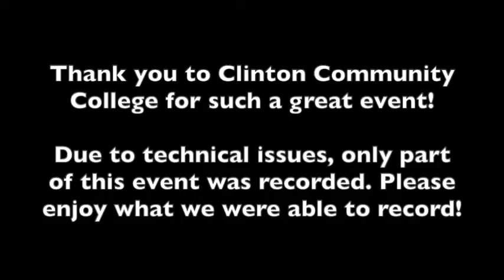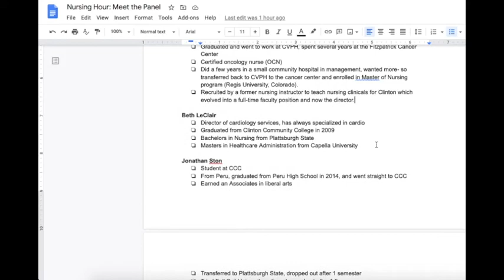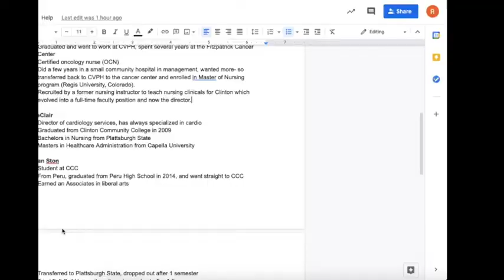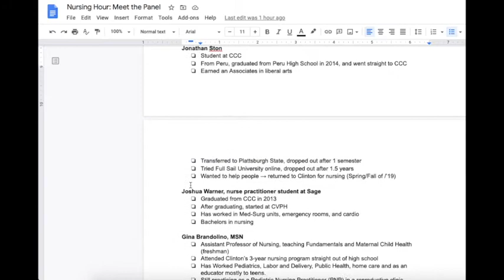Career Hour: Nursing Hour with Clinton Community College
On November 20th, members of CFES Brilliant Pathways hosted a Google Meet question and answer session with professionals, educators, and college students from the Nursing program at SUNY Clinton Community College. Listen to what it takes to be successful in the field of nursing, and answers to questions asked by fellow students.